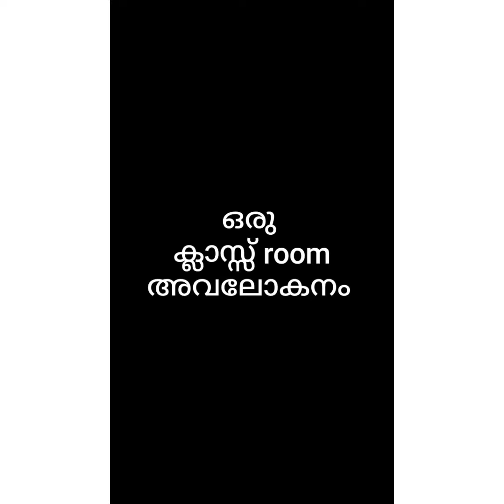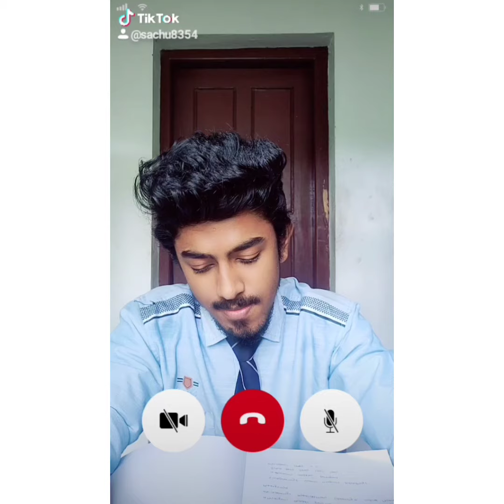ഒരു ക്ലാസ്സ്‌ റൂം അവലോകനം 😆 | Type of students in a class room🤘🥴